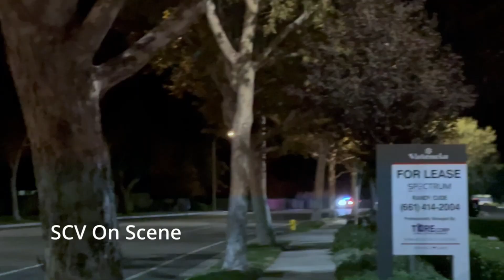LAPD + LASD Edit 2